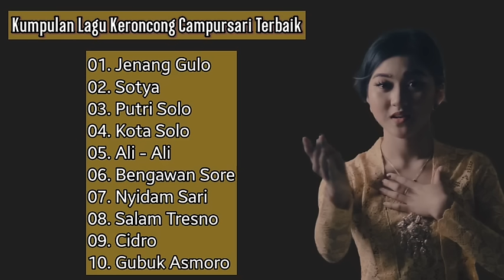Kumpulan Lagu Keroncong Campursari Terbaik | Kumpulan Lagu Cocok Buat Nyantai